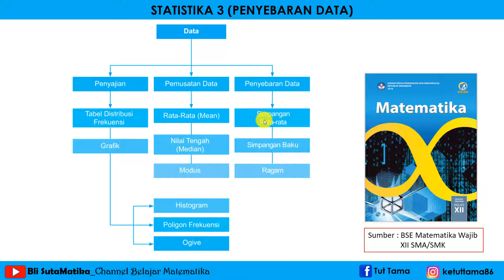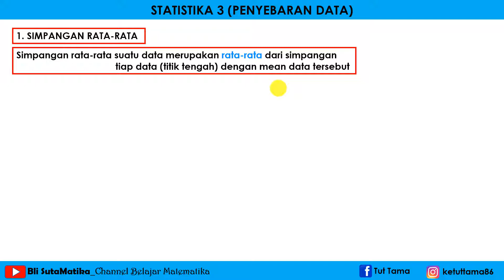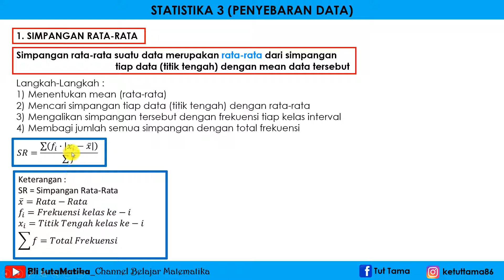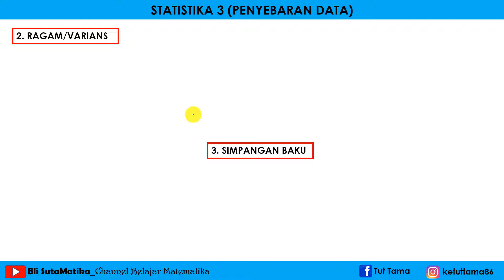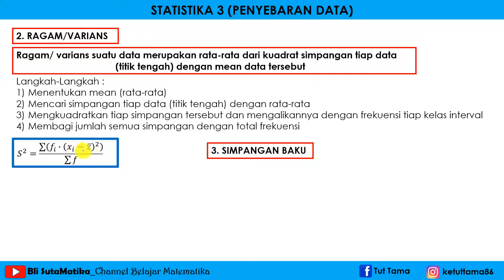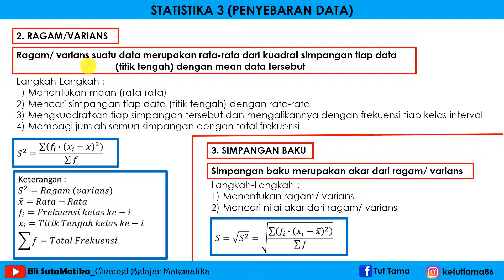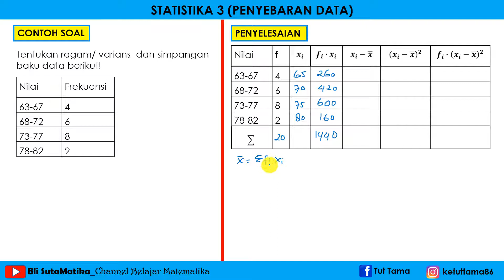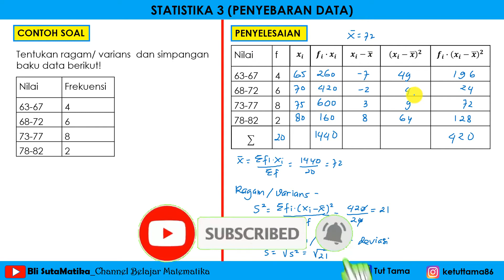Matematika Wajib Kelas XII SMA/SMK STATISTIKA 3 (PENYEBARAN DATA)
Video ini berisi pembahasan materi Statistika Kelas XII SMA/SMK tentang Penyebaran Data, meliputi Simpangan Rata-Rata, Ragam/Varians, dan Simpangan Baku.